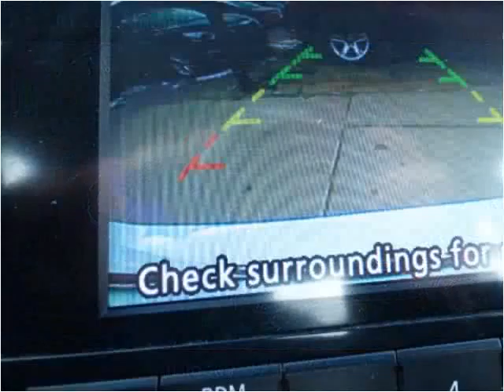2015 Nissan Altima Used Cars Chicago, Burbank IL